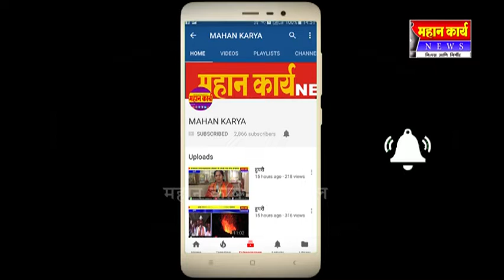अल्पसंख्यांक वस्तींची होणार सुधारणा-डॉ.अरविंद माने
शिरोळ नगरपालिकेला १५ लाखांचा निधी मंजूर : अल्पसंख्यांक वस्तींची होणार सुधारणा-डॉ.अरविंद माने